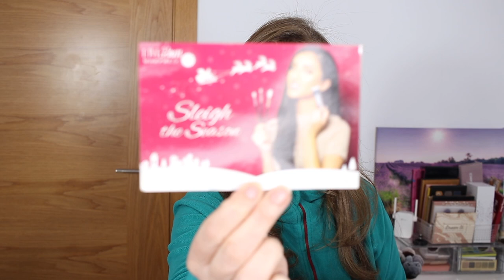MORPHE | BOXYLUXE | ESTO SE COMPLICA !!! | NINA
ADDRESS
Ninoska
620 Centerpoint Blvd
United States

VIDEOS RECOMENDADOS.